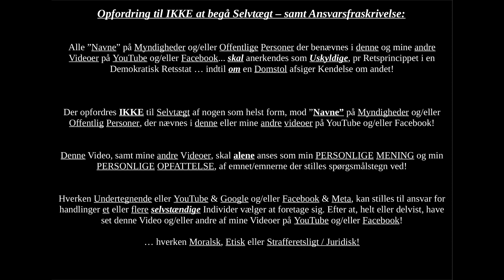Centerchef i Frederikssund Kommune, oplyses om HASH misbrug og andre Lovovertrædelser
I denne oplyses Centerchefen om adskillige ulovligheder, men har til dags dato faktisk ikke gjort noget som helt ved dette ... med dette mener, han har IKKE sørget at Retssikkerheden på Skibbyhøj møder samme standard som for "normale" mennesker - besynderligt ikke?

Det er meget muligt han er kommunalt ansat, men vi skriver September 2022 nu!! SÅ lang tid skal dette vel heller ikke tage, eller hvad?!

DIREKTE LINK ALLE BILLEDERNE HAR TILBUDT SKIBBYHØJ (nogen er mere realvante, end andre)

VIDEOEN ER FRA 25. JUNI 2021